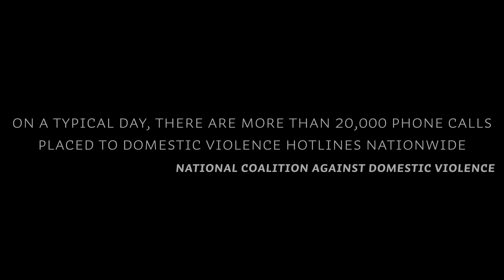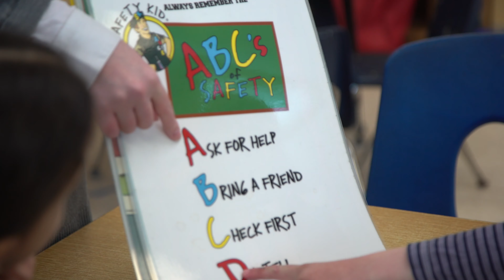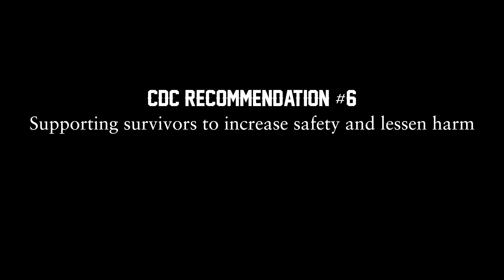Project S.A.R.A.H. Prevention video 2019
Project S.A.R.A.H. a program of JFS Clifton is committed to doing prevention work within the community in attemot to create a safe and abuse free world. This video was shown at the 13th annual Project S.A.R.A.H. Bergen County breakfast on April 7, 2019